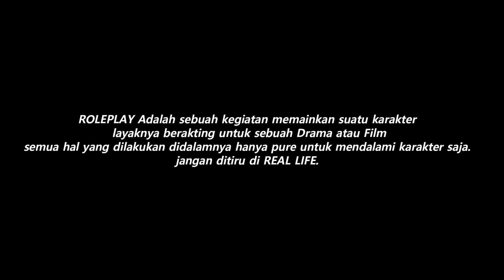RIDE OR DIE - HOT PURSUIT ! GTA V ROLEPLAY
Respect satu sama lain tidak ada "Musuh" tetapi "Lawan RP" tanpa mereka tidak akan terjalin sebuah cerita
Spek PC :

Processor : AMD RYZEN 9 3900x
Ram : 32Gb DDR4 3200Mhz
Vga : Nvidia RTX 3080 (10Gb Vram)
HDD : 1Tb
SSD : 240Gb